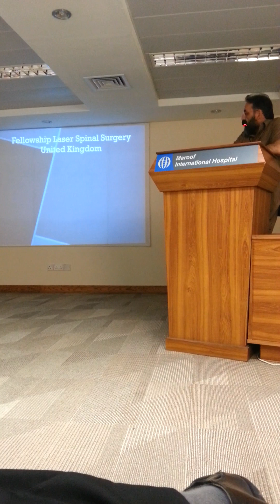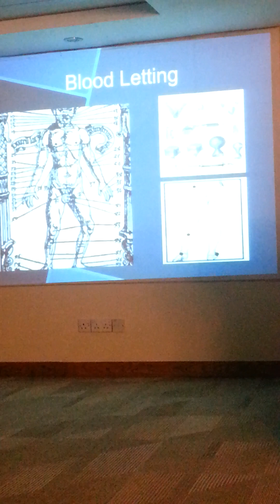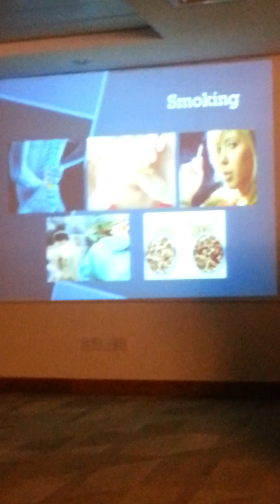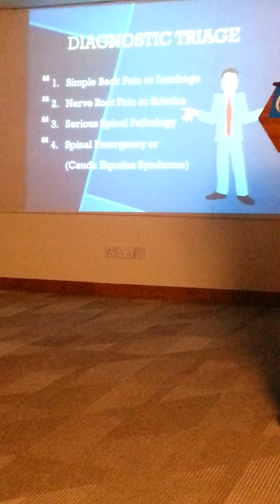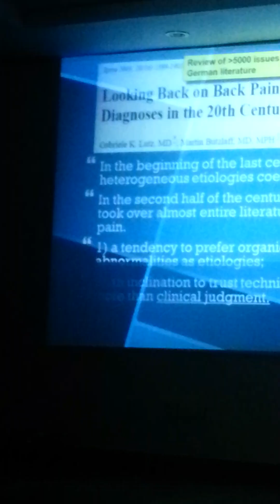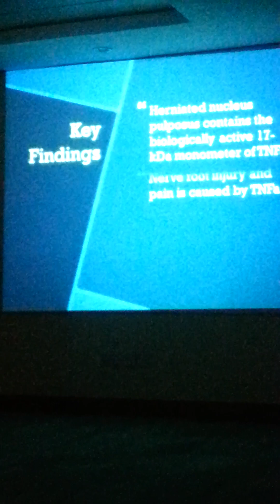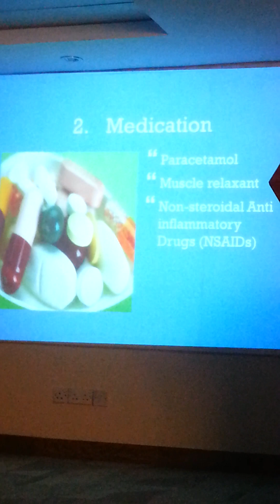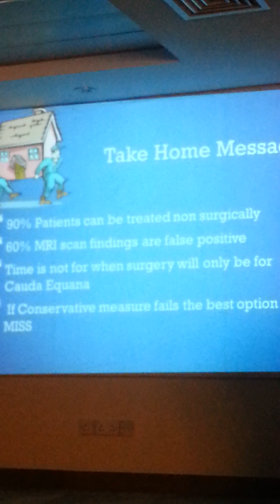Back pain & Sciatica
Public Talk on back pain and sciatica by Dr Shabir Awan in Maroof International Hospital Islamabad in 2013